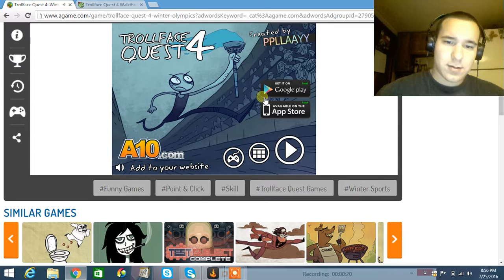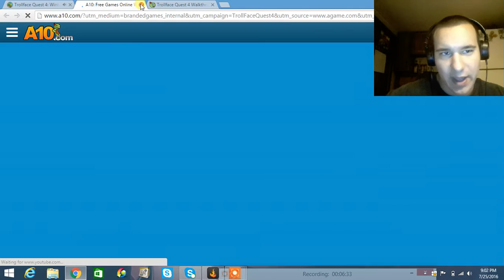52superluigi plays Trollface 4 part 2